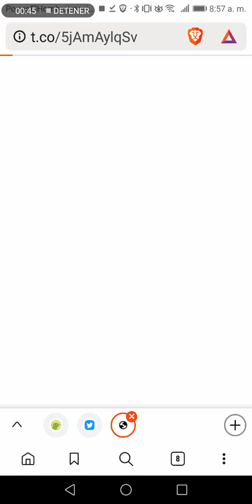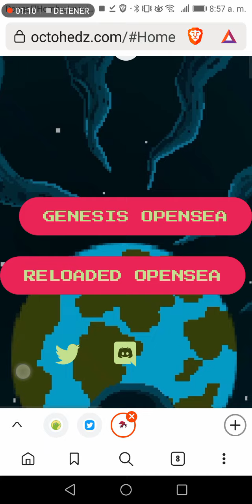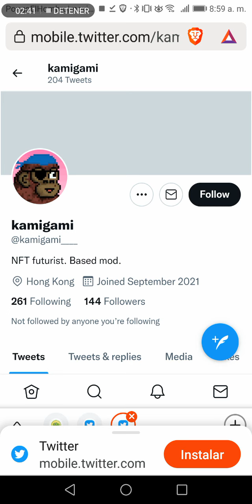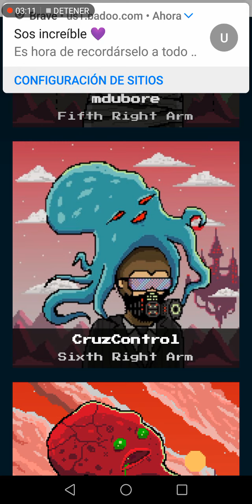INKzToken (INKZ)$0.059682. the new coinshit gonto exploit yo the moon